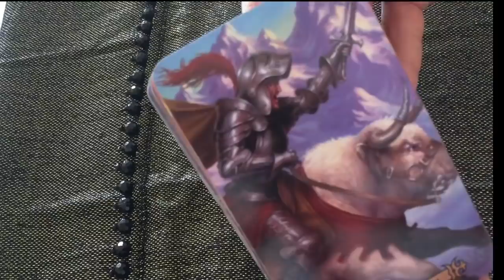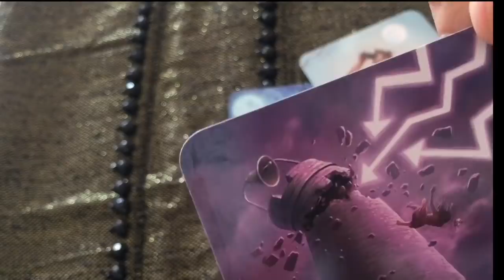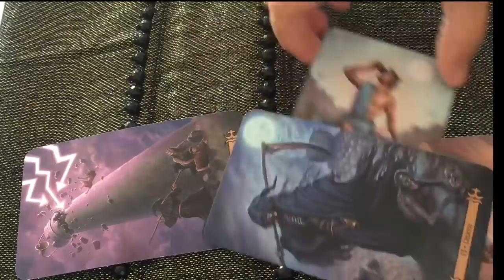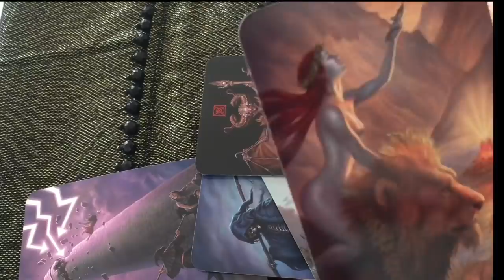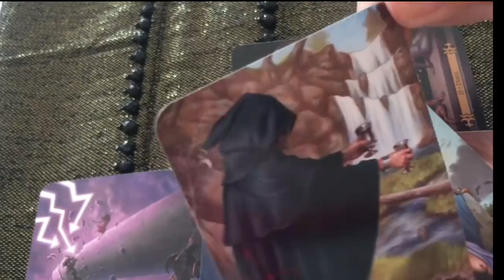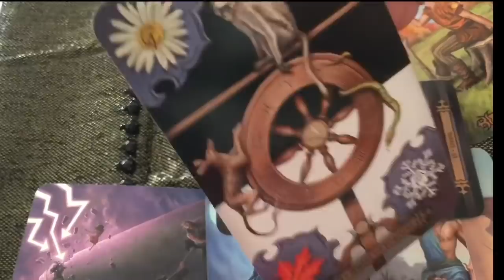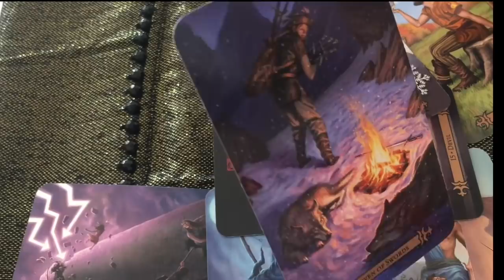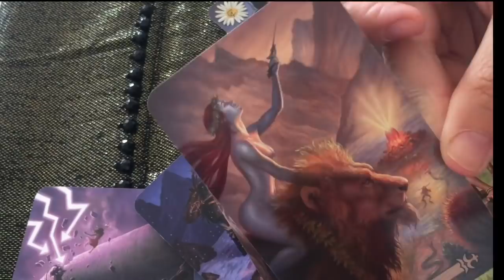BОДОЛЕИ - ОТНОШЕНИЯ - МАЙ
Гадание на картах таро для знака ВОДОЛЕЙ AQUARIUS VODOLEY (солнце/луна/Венера/асц западный и ведический).
Как будут развиваться дела на любовном фронте и совет от карт таро.
ТАРО ГАДАНИЯ на канале ВЕРХОВНАЯ ЖРИЦА:
Запрос на Личные консультации:
Мальта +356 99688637 - Вайбер и Вотсап
15 min видео репорт - 30 Евро - расклад на отношения

❤️ АЛЕКСАНДРА ❤️ И СОБАЧКИ 🐩🐩